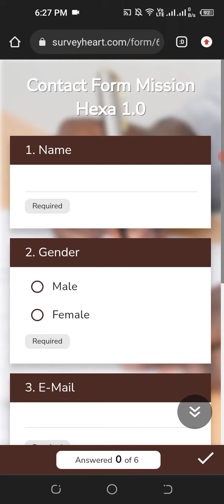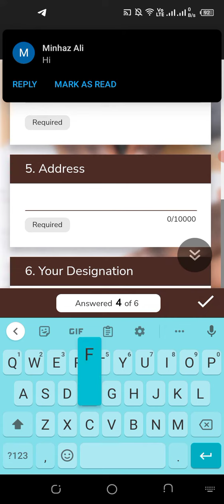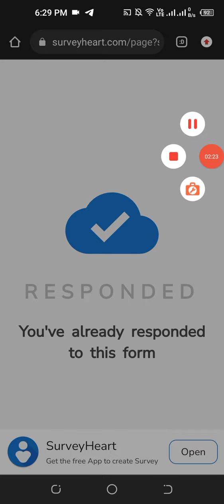Surveyheart From submitted